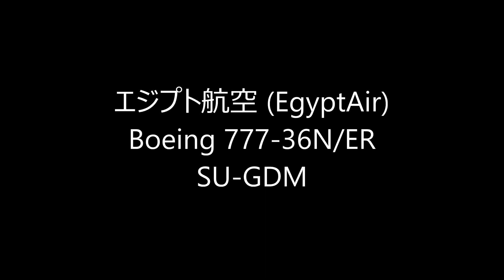✈Charter Flight エジプト航空 (EgyptAir)Boeing 777-36N/ER Take off Narita RWY16R成田空港! さくらの山 公園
カイロ～関空～成田でチャーター便をエジプト航空で運航しています。
エジプト航空(MSは2017年5月7日まで、日本～エジプト間で週1便の定期チャーター便を運航します。
エジプト航空 (EgyptAir)
Boeing 777-36N/ER
SU-GDM
SONY NXCAM NX3
Boeing 777-36N/ER
SU-GDM